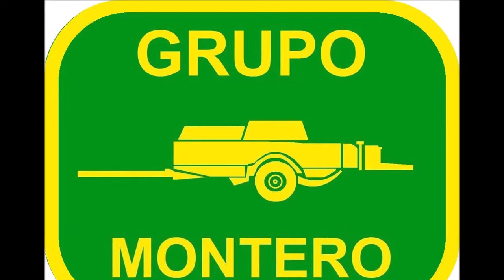Segadora acondicionadora Kuhn FC 250 G (Para revisar)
--- Segadora acondicionadora Kuhn FC 250 G, para revisar corte